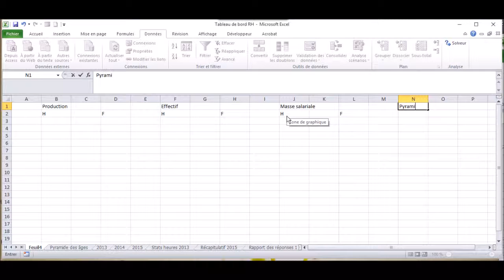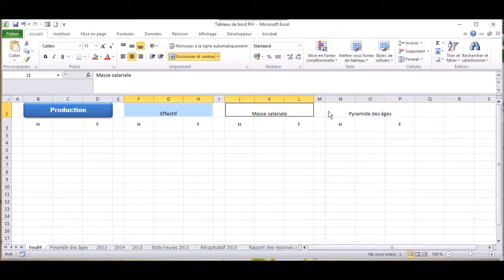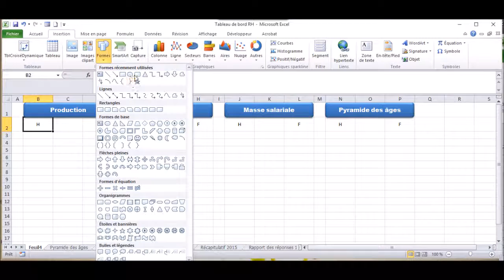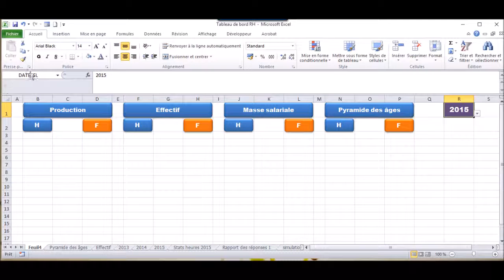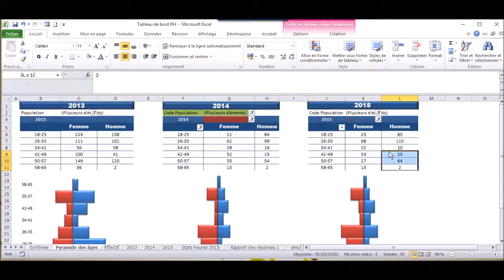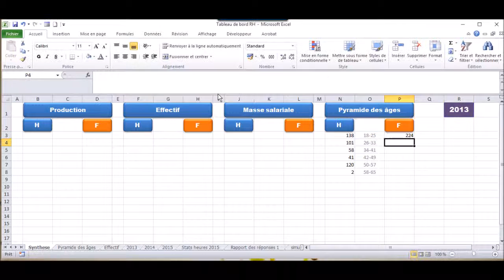Excel Zen : Formes & Graphiques Sparkline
Insérer des formes & graphiques sparkline dans un document synthétique. Créer un tableau de bord interactif.